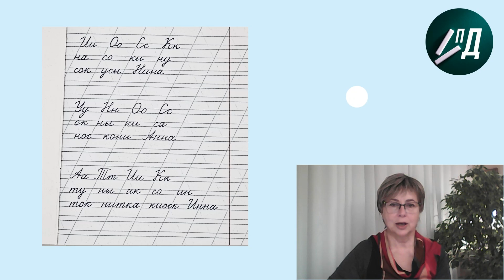1 класс Пишем под диктовку №3 буквы, слоги, слова